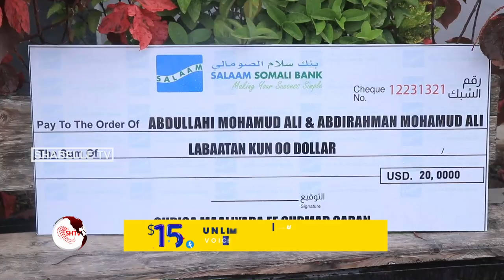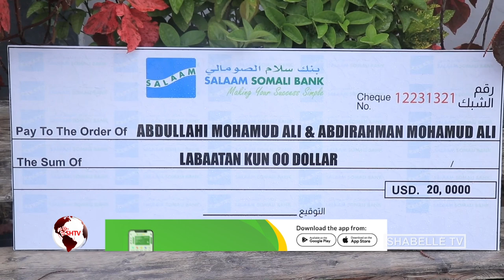Aabe ay Caruurtiisii ku dhinteen Qaraxii Liido oo lagu wareejiyay 20,000 oo dollar.